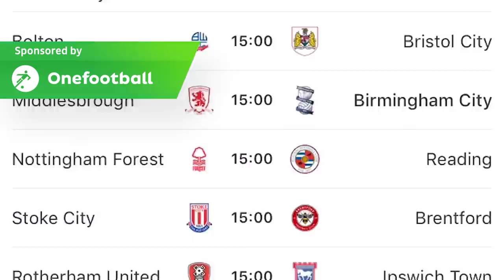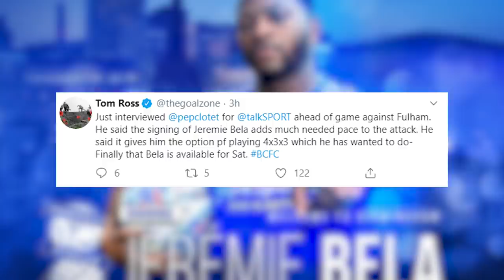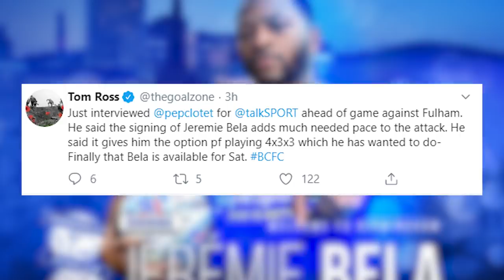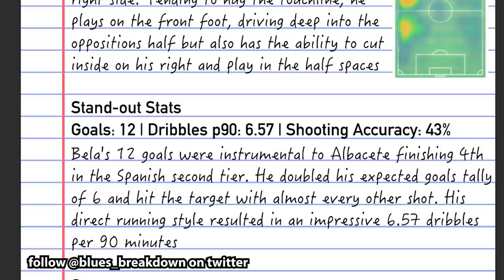WHO IS JEREMIE BELA? | BCFC NEW SIGNING!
Birmingham City completed the signing of Jeremie Bela yesterday, after months of pursuing the pacy winger, the contract disputes have finally been settled and he's ready to take his place in the Blues squad.

I discuss his place in the BCFC team and how he can help our chances in future games.

Should he start on Saturday? What line-up should we have?